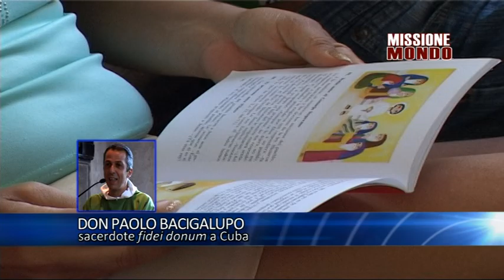Missione Mondo - Testimonianze dal mondo nella diretta di Natale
28-12-16  - Testimonianze dal Mondo tratte dalla nostra diretta di Natale: Siria, Niger, Cuba, Burundi, Centrafrica